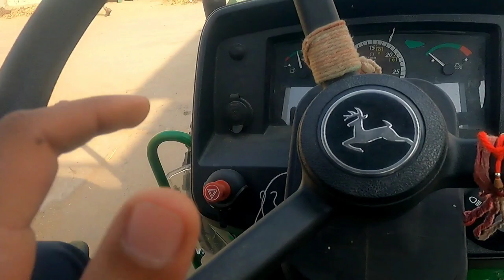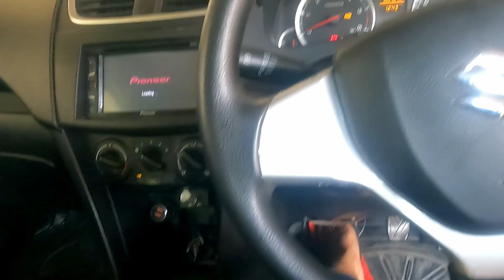JOHNDEERE 5405 | FARMER CLASS | DAILY LIFE VLOG | NABHA | TRADE FAIR | 2021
Hi
Today presenting our new video, of